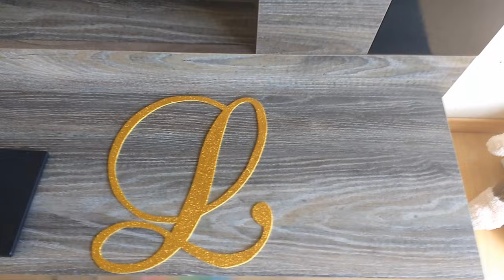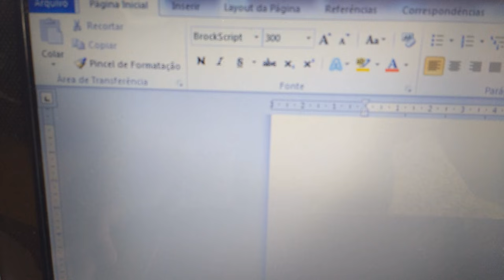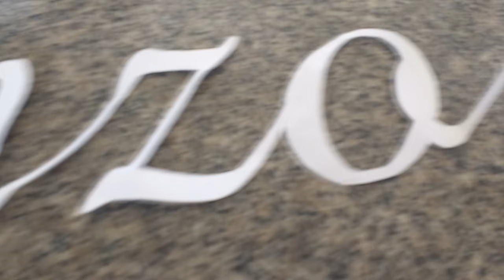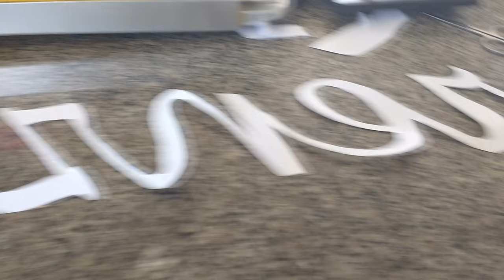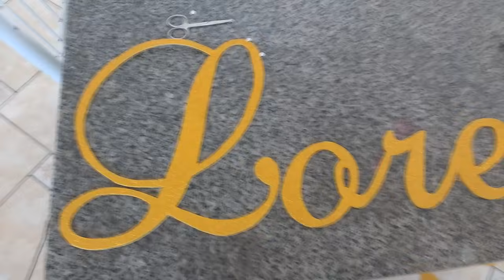PREPARATIVOS LORENZO FAZ 2 / LETRA CURSIVA EM EVA